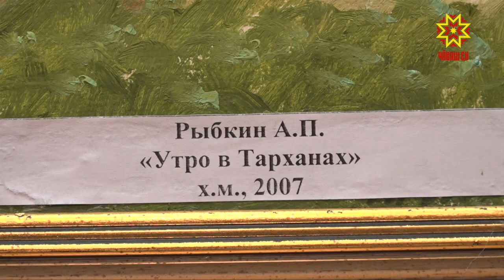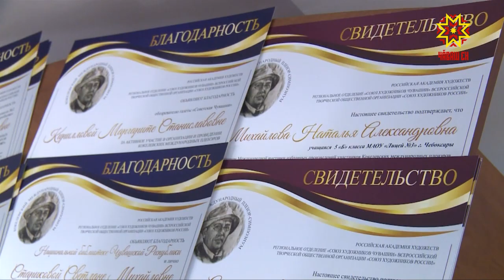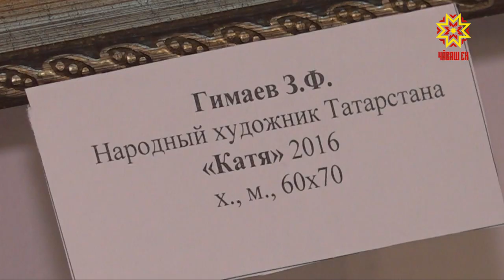В галерее «Серебряный век» развернулась выставка избранных произведений.